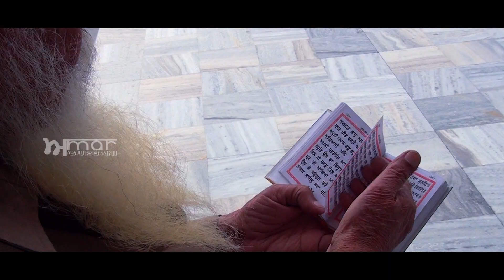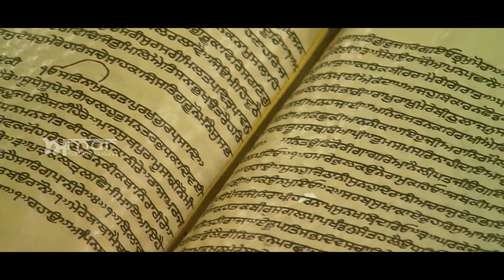New Shabad 2013 | Baaram Baar | Bhai Gurpreet Singh Ji Shimlewale | Full HD New Brand Shabad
Shabad : Baaram Baar
Ragi : Bhai Gurpreet Singh Ji ShimleWale
Album : Naawe Naal Gallan
Lyricst : Gurbani
Producer : Pinky Dhaliwal
Label : Amar Audio